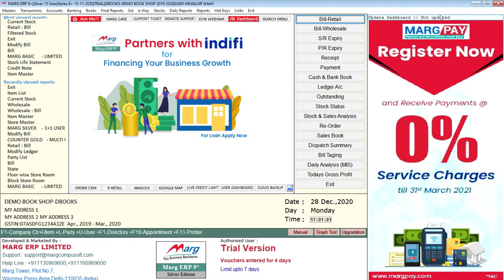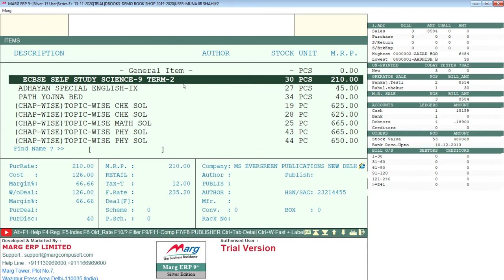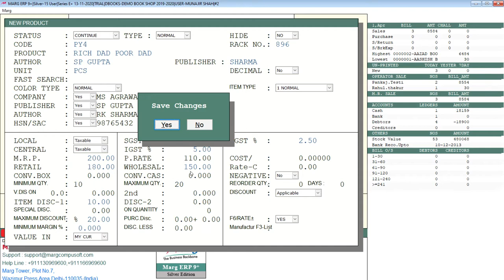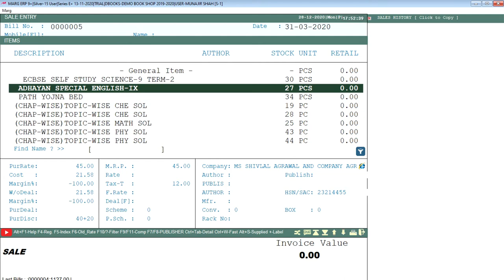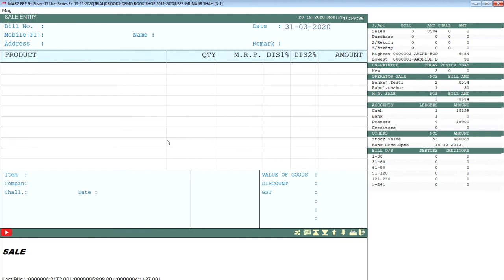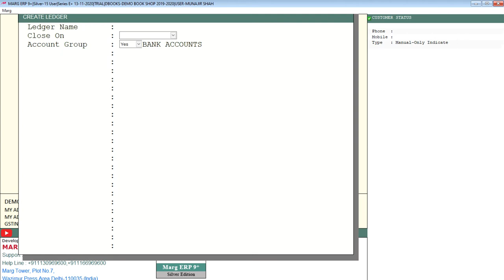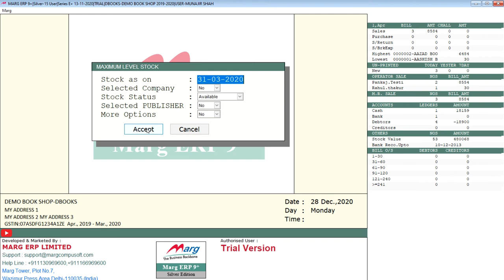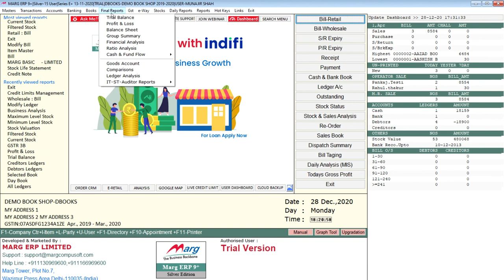Book Shop Demo in Marg ERP Software Step by Step Hindi | School, Stationery, Distributor, Wholesale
This is a complete Marg Erp Book Shop full Explain Full Complete Step by Step in Hindi By:- Munajir Shah ( Authorised Partner )

This channel is all about Accounts, News, and Updates.

Auto-Cloud Backup
Marg ERP enables user to backup all the data on Google Drive & One Drive. Users can access the data from anywhere and restore the backup as per the requirement.

Live Credit Limit Management
In Marg ERP Software, there is a very beneficial option “Live Credit Limits “. With the help of this Credit Limit Management option, the users can set the credit limit for their customers.

Strike High Sale Management
The Push Sale feature perceives Focused, Dump and Near-Expiry Items and aids in controlling the dump and Near-Expiry items along with doing a sale of the dump and near expiry items.

Notifications & Alert System
Notification and Alert System allows getting instant custom alerts through e-mail or SMS. The system allows to keep the team/ business updated about inventory and transactions.

Bill Audit Dispatch Management
Bill Audit feature leaves no room for mistakes & errors throughout the process from bill generation to delivery.

Offer & Scheme Management
Marg ERP is integrated with some brilliant business boosters like sms integration, email facilities

Purchase & Sale Claim
Marg ERP has developed a new feature “Claims & Statements“. With the help of this beneficial feature, the user can keep the track of the benefits of the claim against the purchases which is being done.

E-Way Bill
Easily generate E-way Bill after registering on GST Portal and upload each and every process related to E-Way Bills on Portal itself.

E-Invoicing
Electronically upload B2B invoices authenticated by Invoice Registration Portal (IRP), Export invoices and Credit/Debit Notes for use on the common GST portal.

Sales on Google Map
Track Your Sales through Google Satellite Map; Filter data- Date, Route, Company & Salesman wise. Find new Customer & Grow your business.

GST Ready
Maximum Reports
Automatic SMS
Automatic Email
Android Apps

Our product specialists will install the setup & help you get going with the software.
Training and hand-holding about how you can fully utilize all the features of Marg Software.
Dedicated 24*7 assistance so that you get all the help whenever required.
Get regular, short & crisp videos, highlighting major benefits of Marg Software  updated about

interactive webinars organized every week to keep you updated & resolve specific queries you might have.